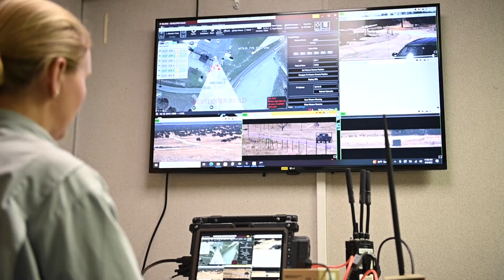Joint Interagency Field Experimentation May 2023 - Highlights from the NPS Field Lab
Joint Interagency Field Experimentation (JIFX) events at NPS are an integral part of the innovation process, providing students and faculty a unique opportunity to test their ideas, and evaluate cutting-edge emerging technologies with industry for potential applications. In moving from concepts to capability, experimentation is a critical step to prototyping technology solutions.

“JIFX is essentially a public-private technology accelerator that offers industry access not only to test ranges, but NPS’ operationally experienced students that attend as observers and experimenters providing an invaluable exchange of real-world insight and exposure to technology possibilities,” said retired U.S. Army Col. Mike Richardson, JIFX Director at NPS.

The theme for the first JIFX of Fiscal Year 2024 is “Operations at the Edge,” and is scheduled for Oct. 23-27 at Camp Roberts. Experiments will focus on supporting operations outside conventional areas – situations where forces must cope with remote locations and limited logistics or communication capabilities.

• Learn more about JIFX and how to participate in a future event